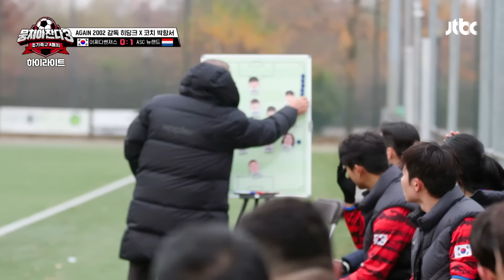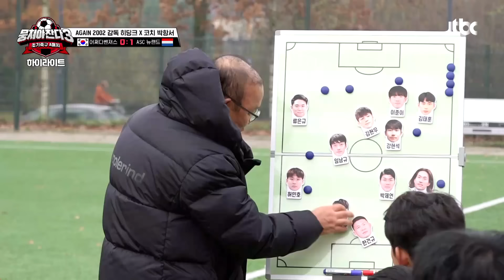[하이라이트] 조기축구에서 다시 만난 2002 신화, 히딩크X박항서 조축 데뷔전⚽ (vs ASC 뉴랜드) | 뭉쳐야 찬다3 | JTBC 240121 방송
[하이라이트] 조기축구에서 다시 만난 2002 신화, 히딩크X박항서 조축 데뷔전⚽ (vs ASC 뉴랜드)